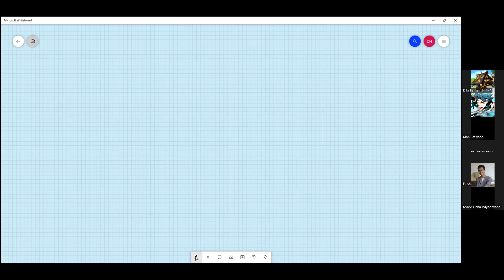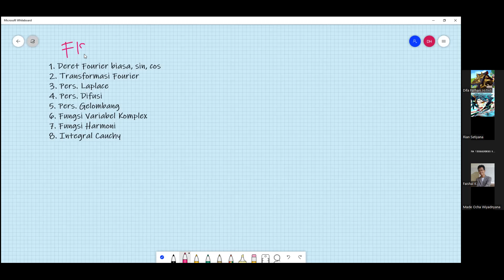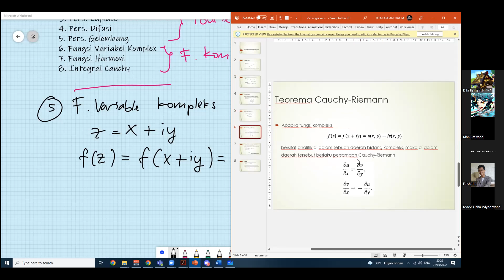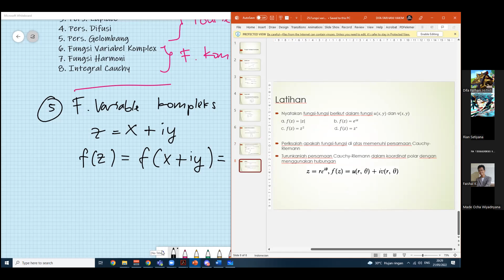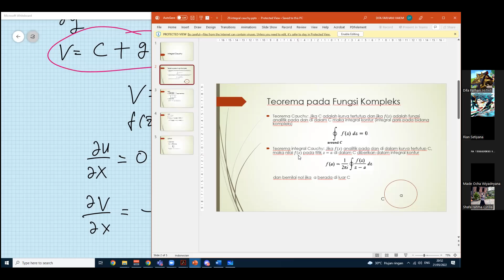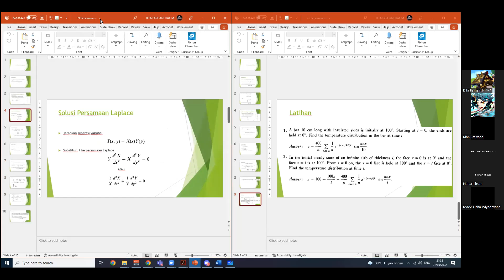Tutor Fismat 2 bersama Difa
Pada pertemuan kali ini kelas kita melakukan Tutor bersama Difa